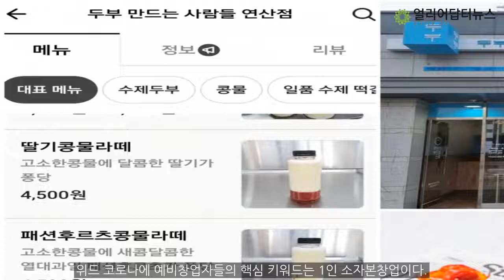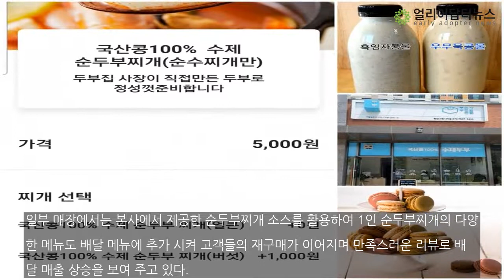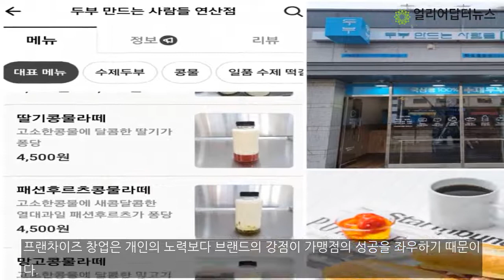프랜차이즈 창업 아이템 ‘ 두부만드는사람들(두만사) ’ 지역 배달앱 활용으로 다양한 판매 시스템 돋보여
위드 코로나에 예비창업자들의 핵심 키워드는 1인 소자본창업이다. 급격히 오른 인건비는 부담이 되고, 대형 평수 보다는 소규모창업과 최소 인테리어로 창업비도 줄일 수 있다면 최고의 아이템이 될 수 있지만 현실은 그렇지 못하다.창업혜택, 창업비 지원 등등의 삐끼삼아 광고하는 프랜차이즈 본사들이 많지만 결과적으로 본사도 영리 단체라서 손해 보는 이벤트는 안한다. 조금 퍼주고 많이 뺏는 뒤끝 있는...

손진현 기자